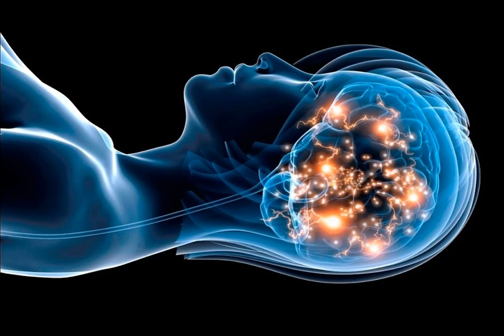Healing while sleeping 432 Hz. Music for sleep Miracle sleep. Music for deep meditation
432 Hz - This tune has a healing effect on our body, mind, and emotions. Although we call it sleep music, you may find that it goes hand-in-hand with relaxation, meditation, study, therapy, yoga, etc. D. Listening to music at 432 Hz resonates within our bodies, releases emotional blockages and expands our consciousness. 432 Hz allows us to tune into the wisdom of the Universe, the Divine Mind and our Soul. It creates Oneness instead of separation. It expands our hearts and makes us more compassionate and loving. One thing is for sure, a person who resonates with love has inner peace - and this is the starting point for a world in which we live in Oneness, Peace and Harmony with each other and Mother Earth.